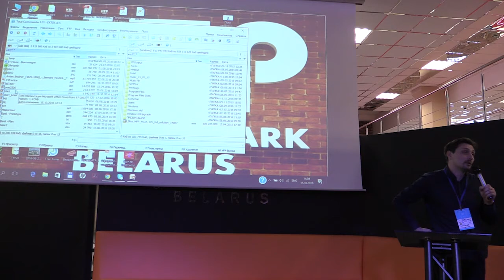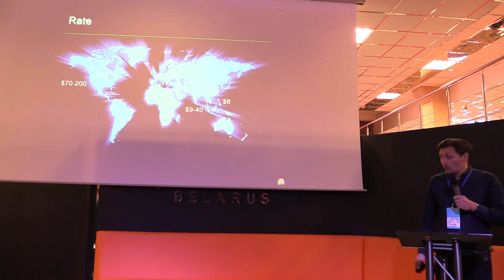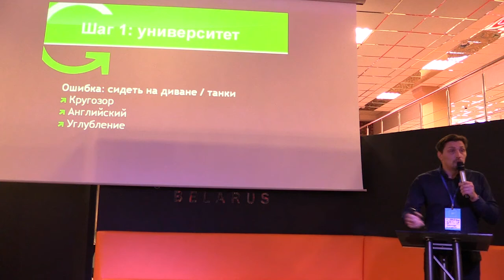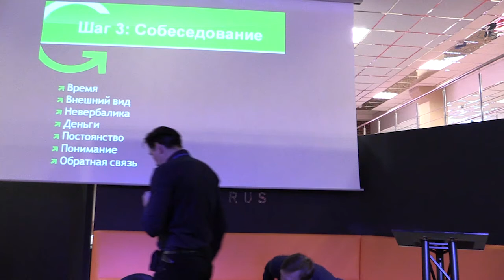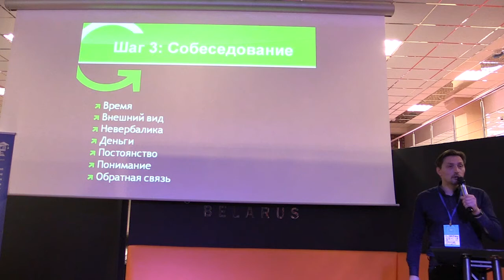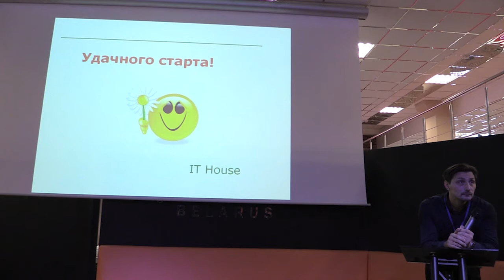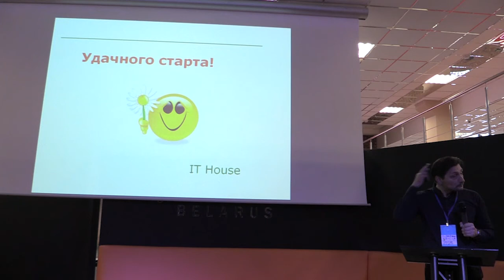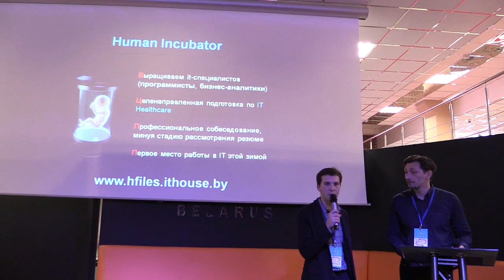Почему первое собеседование в ИТ-компании заканчивается неудачно - Александр Мелещенко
Александр Мелещенко, руководитель IT House
"Почему первое собеседование в ИТ-компании заканчивается неудачно"

video by
Vladimir Baranich